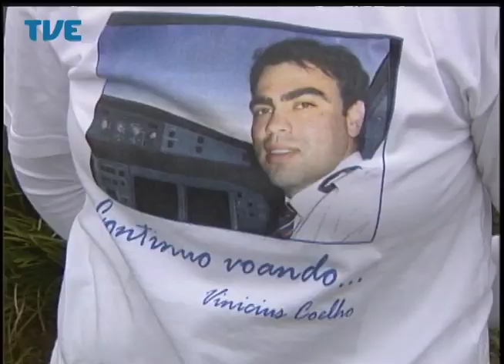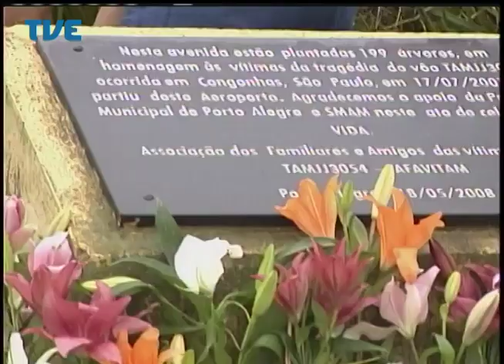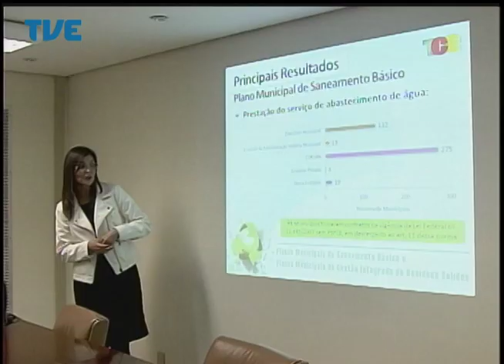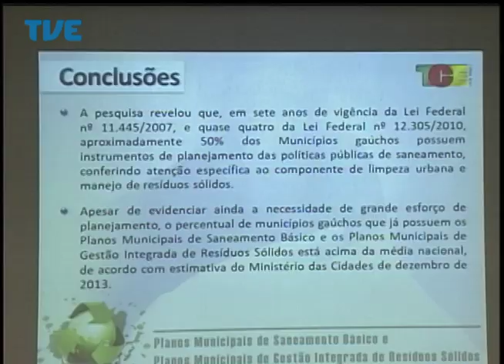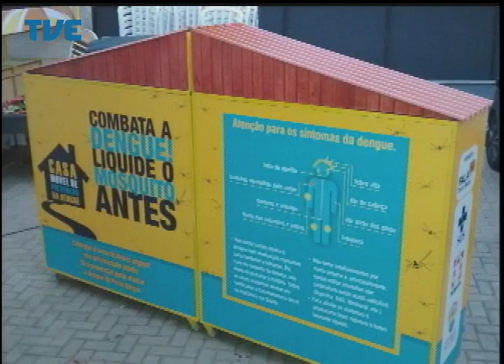Jornal da TVE - Segunda Edição - 17/07/14 Bloco 1